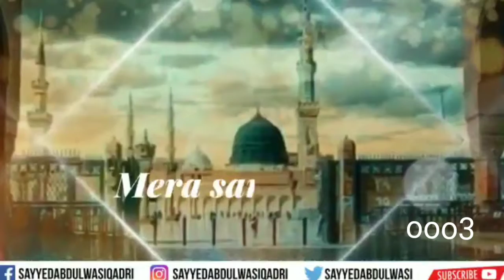Mere sarkar aye | By | Sayyed abdul wasi qaadri razvi sahab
New Status Qari Sayyed Abdul Wasi Qadiri Razavi